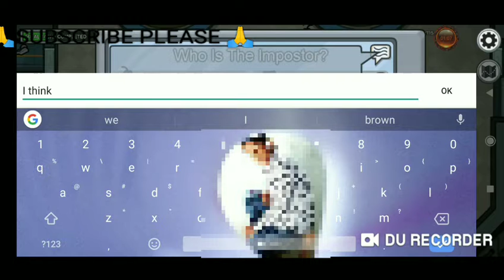BLUE KILL ME IN AMONG US/6TH PART